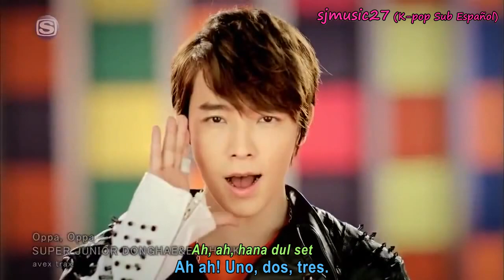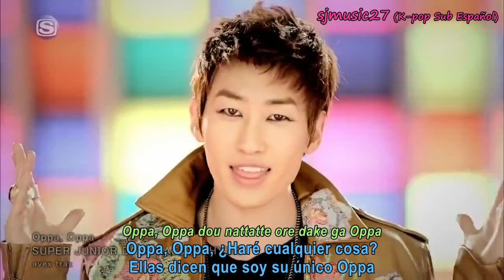Donghae & Eunhyuk - Oppa oppa (jap ver) [MV] [Sub Español+Rom] sjmusic27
Reproduce en HD.